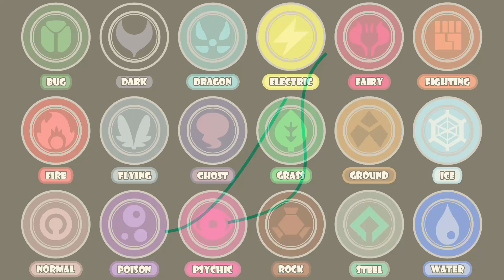Which third Type could these Pokémon have | Rief the Leaf Episode 012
Let's see which Pokémon could have a third Type, and which Type that would be!

Timeline:
0:00 Introduction
0:34 Butterfree
0:52 Alolan Raichu
1:16 Paras and Parasect
1:26: Magnemite, Magneton and Magnezone
1:40 Alolan Exeggutor
1:55 Gyarados
2:31 Lapras
2:45 Galarian Birds
3:01 Dragonite
3:21 Hoothoot and Noctowl
3:44 Ledian
4:00 Yanma and Yanmega
4:14 Slowking
4:43 Steelix
4:58 Tyranitar
5:22 Lugia
5:29 Ho-Oh
5:36 Celebi
5:58 Shiftry
6:10 Masquerain
6:14 Sableye
6:24 Numel and Camerupt
6:35 Vibrava and Flygon
6:55 Solrock and Lunatone
7:17 Claydol
7:39 Liliep and Craydily
7:58 Anorith and Armaldo
8:09 Relicanth
8:36 Beldun and Metan and Metagross
9:04 Latias and Latios
9:32 Jirachy
9:58 Roserade
10:07 Driftloon and Driftzepeli
10:25 Stunky and Skuntank
10:55 Drapion
11:09 Rotom
11:21 Crustle
11:27 Scraggy and Scrafty
11:41 Gollurk
12:01 Pawniart and Bisharp
12:09 Braviary
12:32 White Kyurem and Black Kyurem
12:57 Dragalge
13:07 Hawlucha
13:40 Trevenant
13:58 Gourgeist
14:14 Hoopa
14:30 Decidueye
14:50 Incineroar
14:55 Primarina
15:14 Minior
15:27 Tortunator
15:38 Celesteela
15:50 Coronospa
16:01 Outro